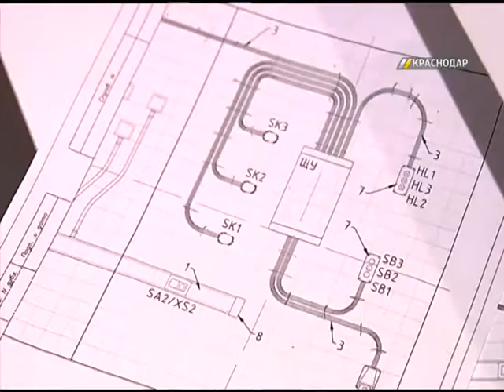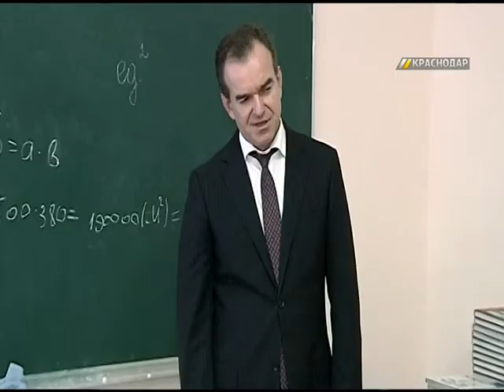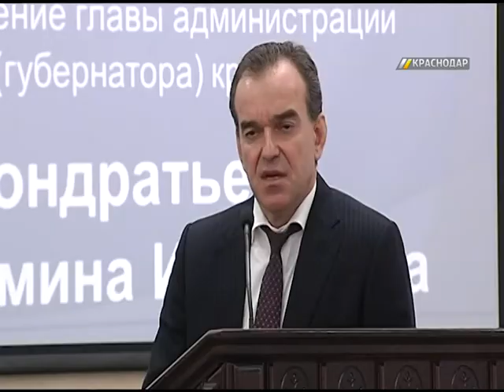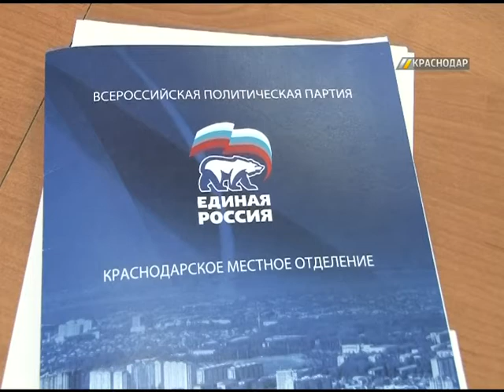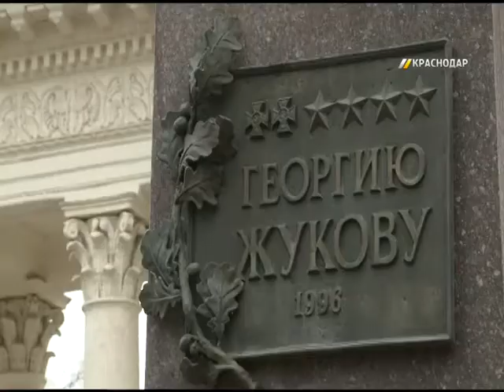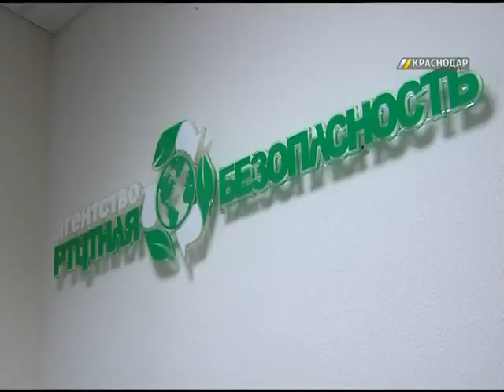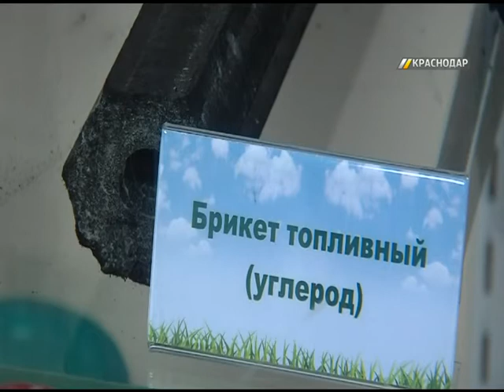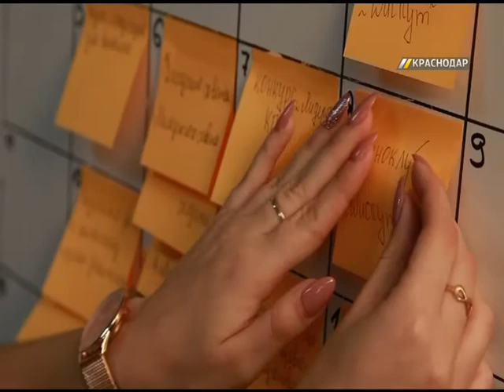«ГОРОД. Сегодня». 22:00. Выпуск от 25.01.19